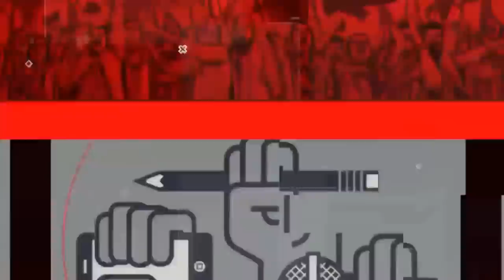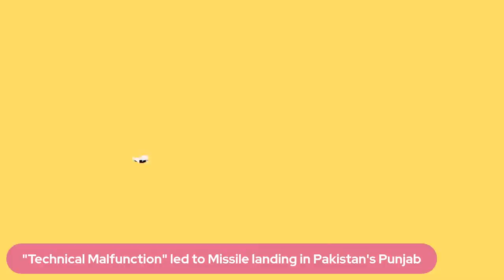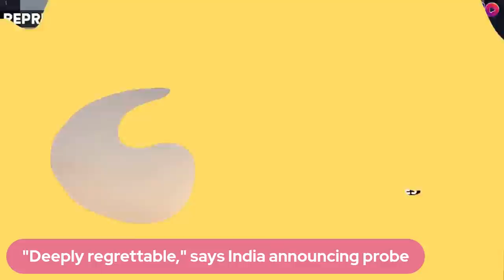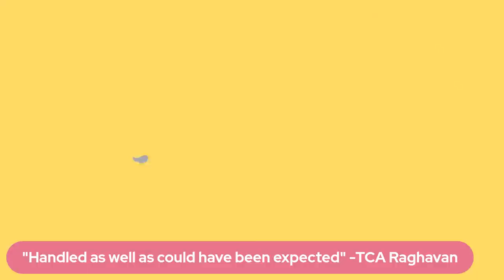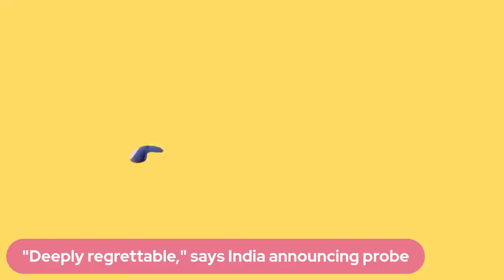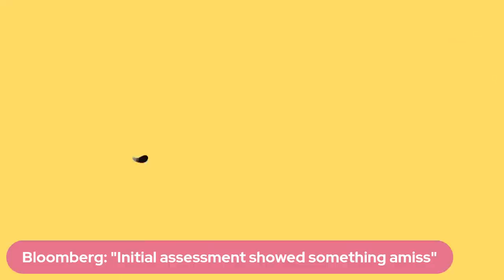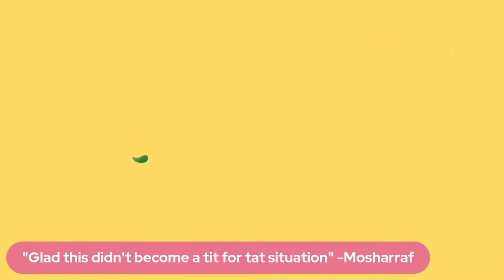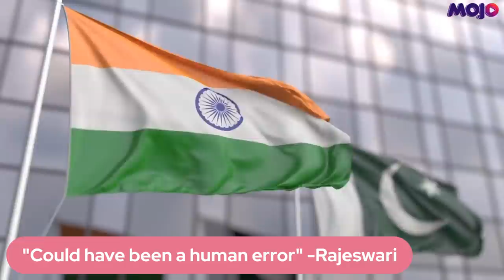India’s Missile Misfire & Pakistan’s near retaliation l Inside the close shave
On March 9, India misfired a missile, into Pakistan, who had allegedly prepared for a retaliatory attack but held their fire after things seemed amiss. Two days after the incident, India acknowledged the episode and said a technical error during regular maintenance procedure was responsible. Defense Minister Rajnath Singh in parliament said an inquiry would be called for to investigate the exact reason leading upto the error. The neighbouring countries are both nuclear powered and tensions have not eased since the Pulwama attack in 2019. Pakistan had demanded a joint investigation and criticised India's carelessness.

Barkha Dutt in conversation with:
Rajeswari Pillai Rajagopalan | ORF
Mosharraf Zaidi | Journalist & Columnist
Lt Gen Raj Kadyan | Ex-Deputy Chief of the Army
Tca Raghavan | Former High Commissioner to PAK